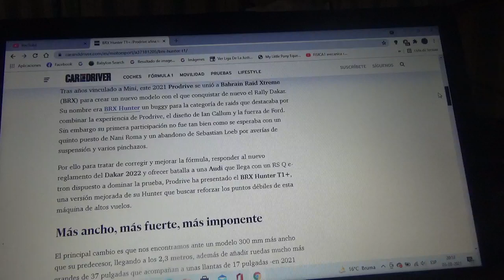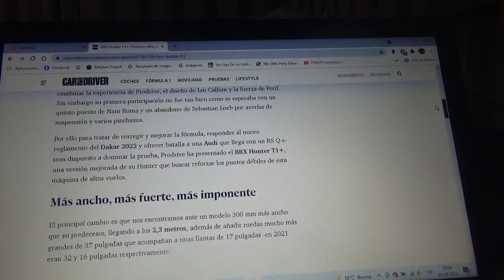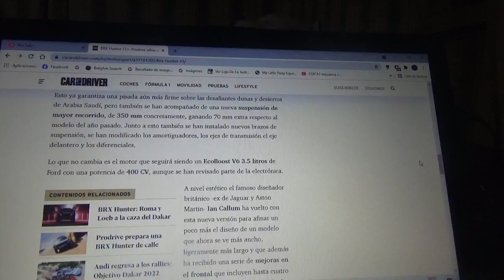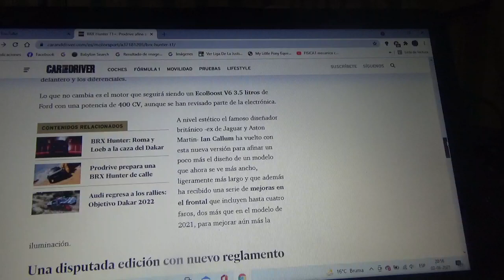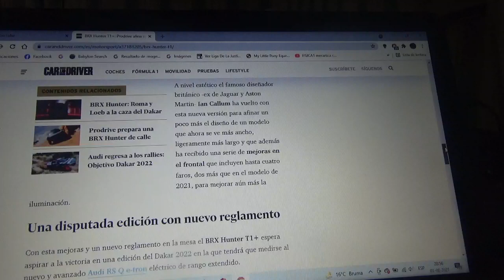BRX Hunter T1+ información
En este vídeo les explico sobre esta nueva variante de Prodrive creado en conjunto con Ford y Bahrain Raid Xtreme con el que competirán en la siguiente versión 2022 del Rally Dakar